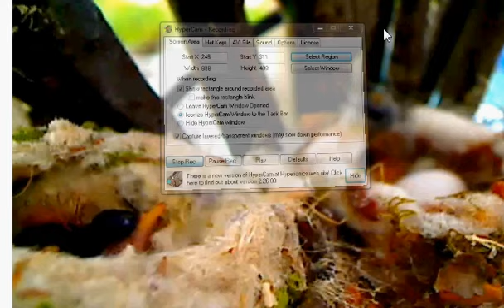Removing Hummer Babies from Nest - 5-24-12.avi